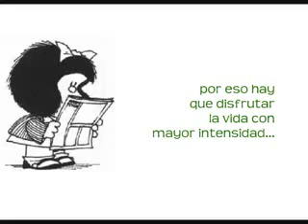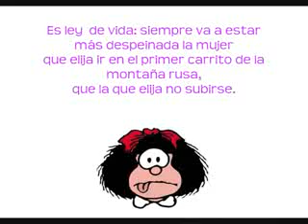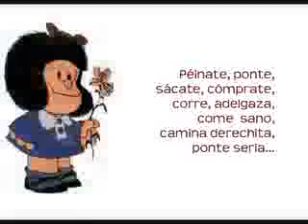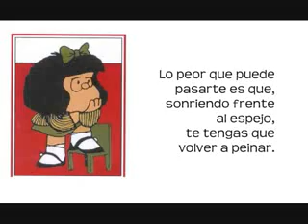Vivir Despeinada Mafalda